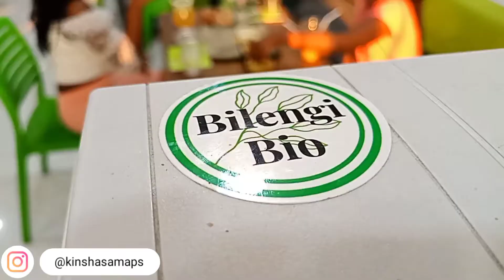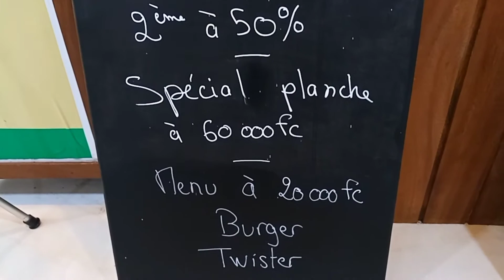BILENGI BIO Restaurant & Bar à jus Bio et Smoothies | Kinshasamaps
Explorez Kinshasa, découvrez des endroits à visiter, faire le shopping ,  s'amuser mais aussi des événements dans la ville de Kinshasa.

📽️📍 BILENGI BIO
Bar à jus et Smoothies dans la commune de la Gombe, non loin de la place des évolués Ref CADECO.

ENVOYEZ NOUS VOTRE VIDEO POUR ETRE MIS EN AVANT SUR CETTE CHAINE YOUTUBE

ENVOYEZ NOUS LES IMAGES ET COURTES VIDEOS DE VOTRE ENTREPRISE POUR ETRE MIS EN AVANT SUR NOS PAGES INSTAGRAM ET FACEBOOK

VOUS AVEZ BESOIN DE GUIDE POUR VOUS  ACCOMPAGNER DURANT VOTRE SEJOUR A KINSHASA ??
Contactez-nous pour notre service professionnel de guide pour touriste dans toute la ville de Kinshasa et ses environs